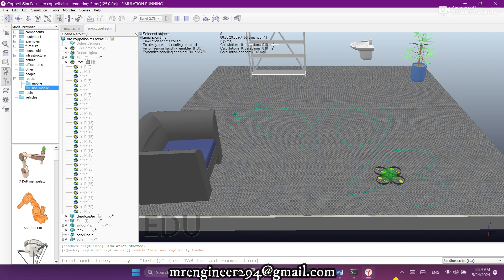Path Following Drone in CoppeliaSim Vrep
🎊Welcome to todays tech.. this video is about " Path Following Drone in CoppeliaSim Vrep "

About:
Explore a dynamic drone simulation in CoppeliaSim, featuring advanced path generation, PID control, and obstacle avoidance. Experience precise flight maneuvers in a realistic 3D environment.

Regards
TODAYS TECH